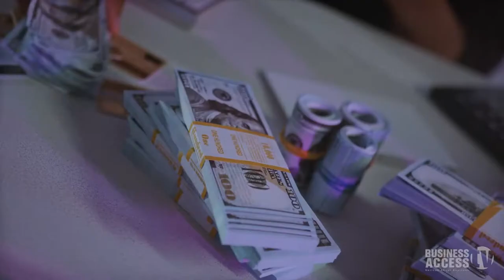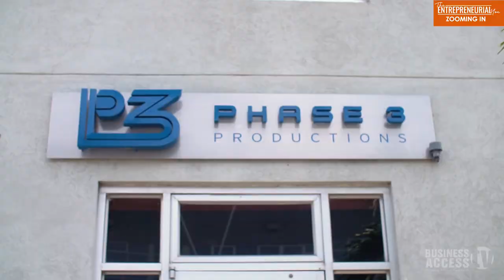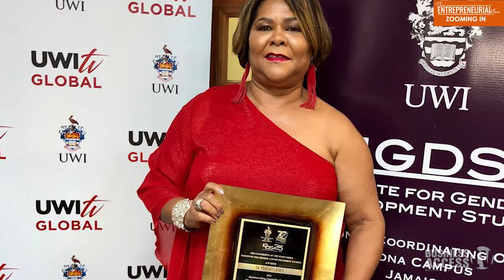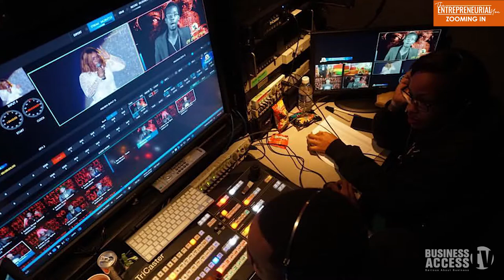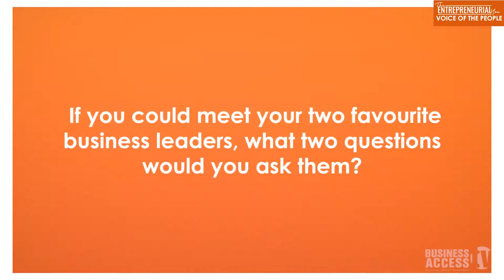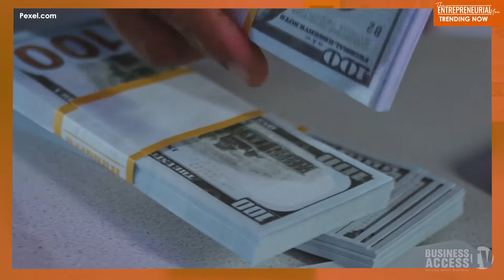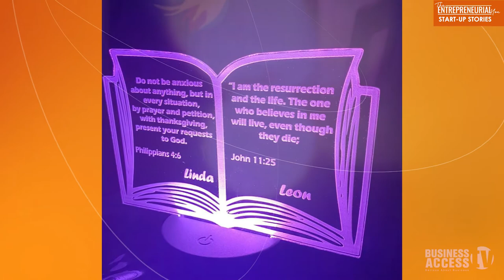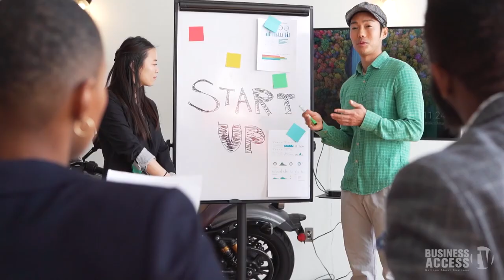The Entrepreneurial You SE1 EP2: Dr Marcia Forbes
Dr Marcia Forbes C.D, one of Jamaica’s most influential business leaders in the field of media, has been the driving force for the success and development of some of our most recognized media brands. With a history of ground-breaking achievements at the helm of multi-media entities, Dr Forbes stands as a visionary who’s played critical roles in redefining the local media landscape. To add to that list of accomplishments, Dr Forbes is also an author, a lecturer, a mother and an inspiring figure for generations of females to come. We are pleased to be joined by the outstanding, Dr Marcia Forbes.